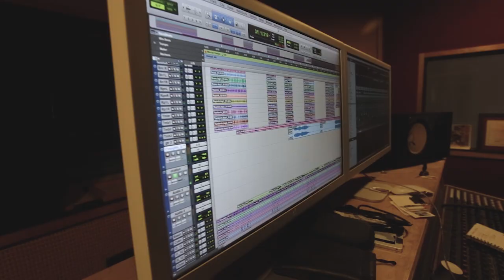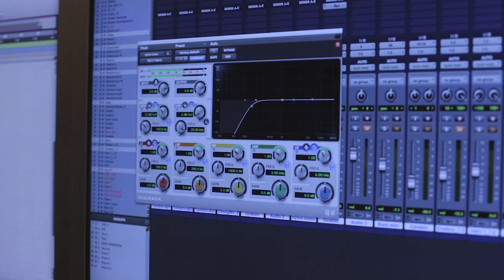Sentam Los Manos - The Making-Of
Sentam Los Manos - Making-Of
Produced & Directed by: Kiso Oliveira
Editor: Edson Silva D / Kiso Oliveira
Camera: Kiso Oliveira / Edson Silva D

Lyrics & Music: Noel (Nelo) Lopes / Hernani Almeida
Music Producer / Arranger: Hernani Almeida
Vocals: Jenifer Solidade
Guitar / Bass / Keyboard / Programming: Hernani Almeida
Percussions: Helton Cruz
Cavaquinho: Jacinto Pereira